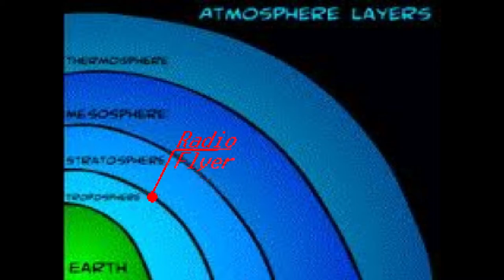Radio Flyer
Takeoff Zebra Baby